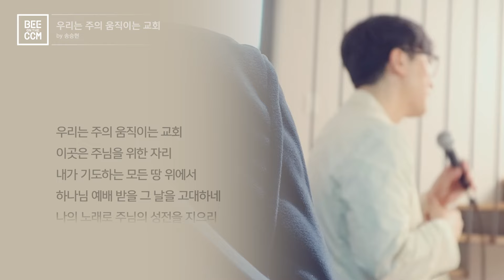[Special Clip] 우리는 주의 움직이는 교회 by 송승현 (김현철 사/곡)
앨범명
 - 삶의 예배  VOL.1 우리는 주의 움직이는 교회